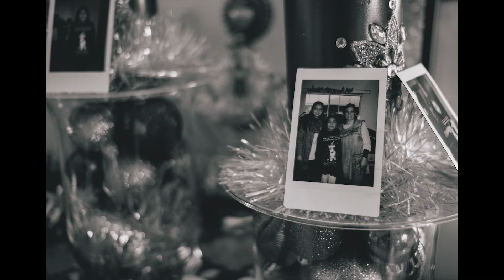Christmas Eve in East Los Angeles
A short video I put together using images from my Fujifilm XPro2. Every year my mom works on making tamales for our Christmas Eve dinner, and this year she had some special help. Angella, my little sister was overjoyed to help with the cooking and she was joined by my girlfriend  Sophia and myself (I didn't help as much).